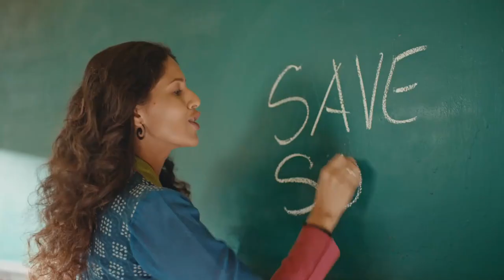এখন থেকে আর গুড মর্নিং নয় – শুধুই বলুন সেভ সয়েল | Sadhguru Bangla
গুড মর্নিং, গুড নাইট, গুড ইভনিং কিংবা গুড আফটারনুন – এসব বলার রেওয়াজ এখন পাল্টে ফেলুন।  তার বদলে কারোর সাথে দেখা হলে বা ফোন তুলে বলুন, "সেভ সয়েল" কারণ এখন সেভ সয়েল অভিযান চলছে যে...